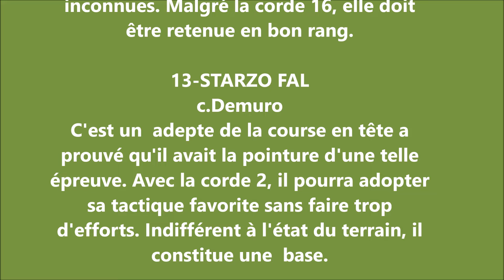QUINTE PMU LA DERNIERE MINUTE ! LE 29 JUILLET 2024 PRIX TOYOTA TOYS MOTORS.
PRIX TOYOTA TOYS MOTORS
DU 29/07/2024.R1.C7. DIEPPE. Départ à 18h00
Plat  ·  1800 m  ·  16 partants  ·  55 000€  ·  Handicap divisé  ·  Corde à droite  ·